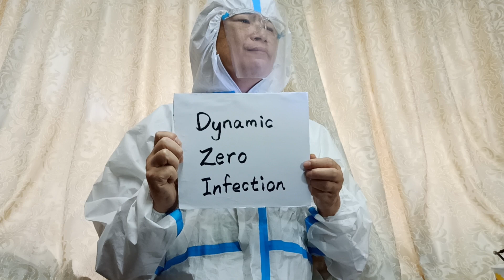Dynamic Zero Infection